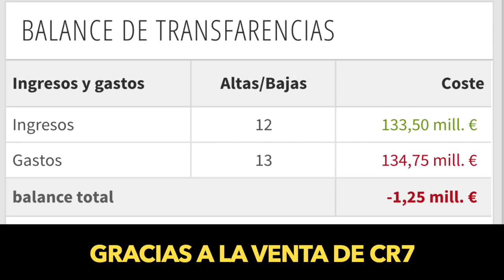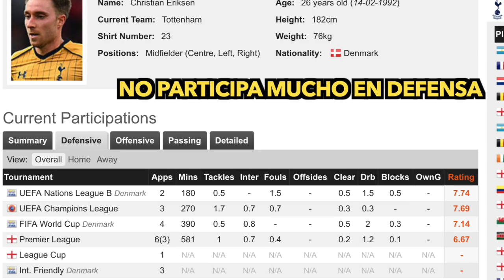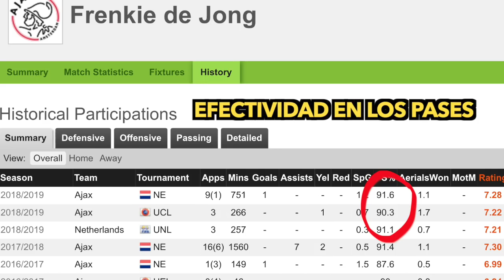Así es cómo debería jugar el Real Madrid - con Kane y Mbappe (Análisis - Fichajes)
Así es cómo debería jugar el Real Madrid - con Kane y Mbappe (Análisis - Fichajes) Descarga la app